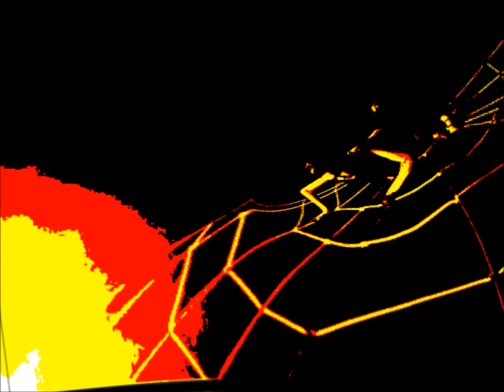E.Levin-D.Dzubinski-R.Cervi-M.Mazzenga-G.C.Weston-"Paradox"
Elliot Levin - Sax & Flute, David Dzubinski - Keyboards,
Roberto Cervi - Guitar, Mario Mazzenga - Bass,
Grant Calvin Weston - Trumpet & Drums.
Photography : Tang Yan Hoong, Phillip Toledano, Fabian Oefner, Nandy Gepp, Shane Turner, H1QN+, & last image, artwork by T. Alen Copera.